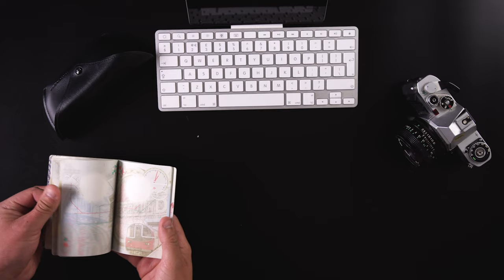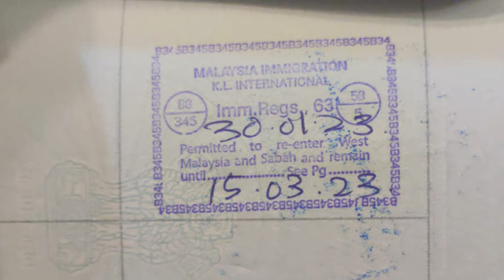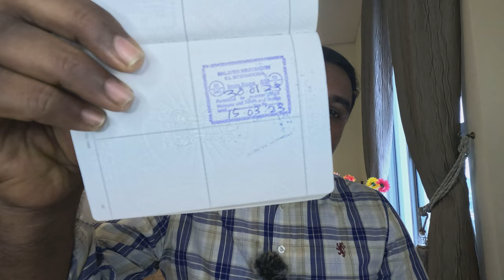Avoiding Malaysia E Visa Immigration Issues: A Guide for Travelers